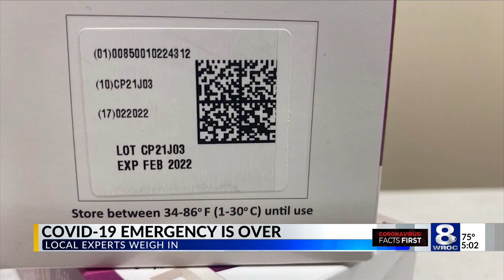Federal Health Emergency for COVID-19 expires, what that means for accessing tests and vaccines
At the end of Thursday, the federal Public Health Emergency for COVID-19 will officially end by the Department of Health and Human Services, based on how current trends in cases are in decline. This will however change how you can access vaccines and free testing.